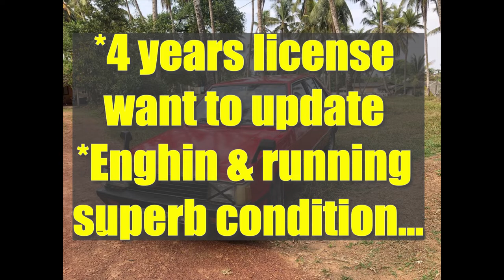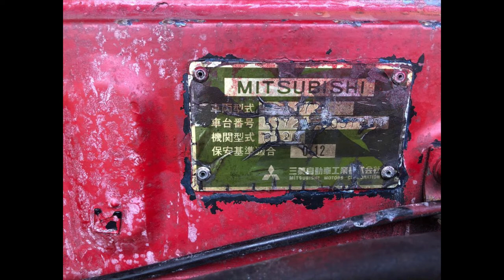ikman lk wahana | vehicle for sale in srilanka| Vahana sale srilanka